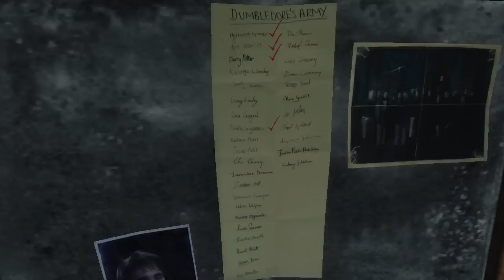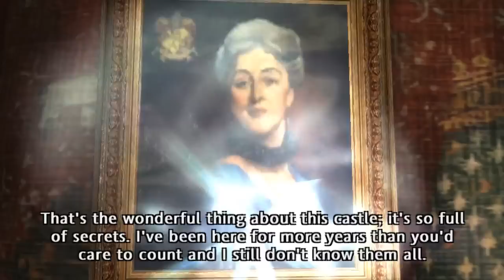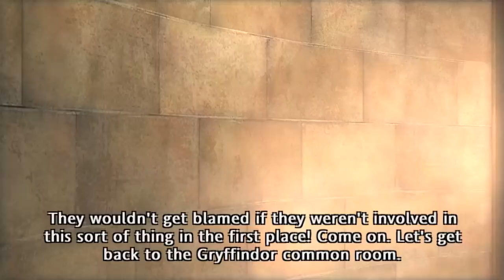Let's Fail at Harry Potter and the Order of Phoenix Part 7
We find the room of requirement. Now let's hope not to meet any plants.